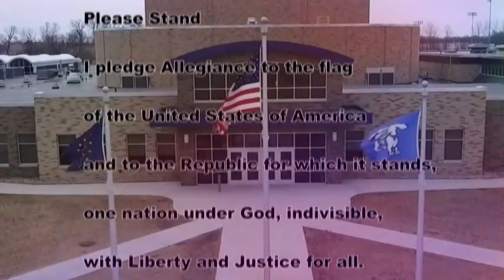HDTV News 2/17/20